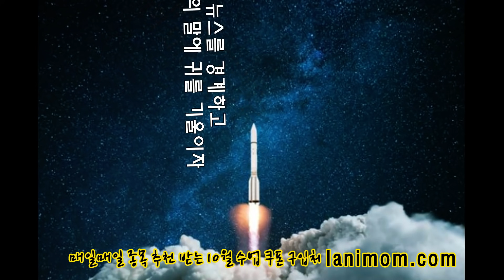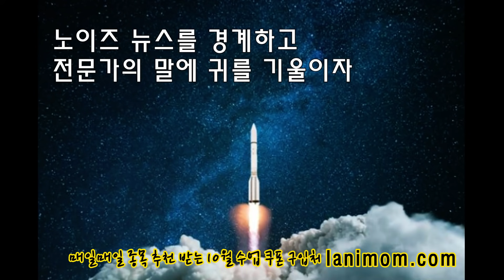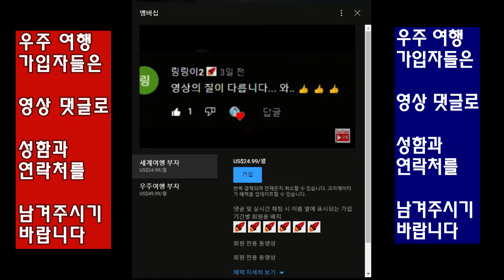[미주놀] 스캘핑 매매법에 대한 Q&A(+ 나는 스캘핑 매매법으로 매일 천불씩 번다)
미주놀 맴버십에 가입하여 종목도 추천받고 내 포토폴리오 상담도 받자